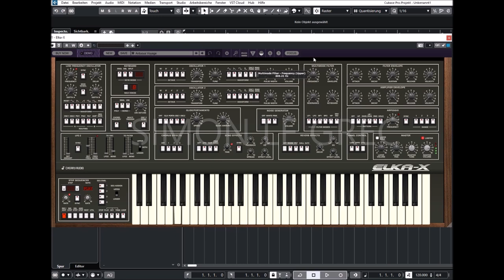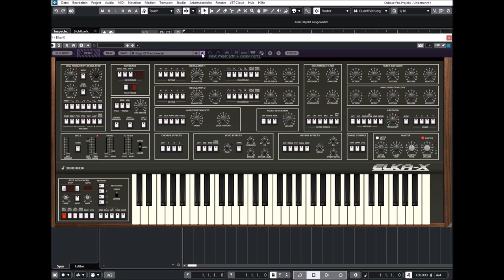Cherry Audio | ELKA-X | Presets Preview (No Talk)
The Cherry Audio Elka-X synthesizer is based upon the legendary Synthex, a rare Italian analog synthesizer designed by Mario Maggi and manufactured by ELKA in the early eighties. Elka-X replicates the extraordinary character of the original synth without compromising sound or functionality, thoughtfully expanding its feature set and delivering the authentic Synthex experience at a price anyone can afford.

Presets Preview:
00:00 Intro
00:05 AR
00:35 Reso AR
01:13 SQ AR
01:23 Techno AR
01:34 Trance AR
02:20 Trance AR 2
02:45 Reso AR 2
02:55 Analog AR
03:05 Chorus AR
04:05 Analog BS
04:10 Analog LFO
04:30 LFO Alarm
04:42 LFO Beast
05:06 80s Analog
05:37 80s Analog 2
05:50 Deep FM
06:08 Detuned BS
06:11 Funky BS
06:20 Detuned FM
06:50 Portamento BS
07:09 Sweep BS
07:39 Funky 2
07:45 Jackson BS
08:09 Phat BS
08:11 Sync BS
09:07 Classic BR
09:13 Analog BR
09:23 Analog BR 2
09:35 Analog CH
09:55 Deep CH
10:00 House CH
10:25 Chord PD
10:43 House Classic
10:55 Deep CH
11:24 Detuned CH
11:35 Amazing CH
12:08 Analog Keys
12:20 EP Keys
12:30 Warm EP
13:19 France Keys
13:34 Classic LD
13:45 Clear LD
14:00 Detuned LD
14:04 Electro LD
14:13 Arabic LD
14:20 Mellow LD
15:54 Analog PL
16:04 Trance PL
16:09 Nexus PL
16:35 Analog PL
17:33 80s SQ
17:48 Square SQ
18:05 Weird SQ
18:12 Dream SQ
18:20 Reso SQ
18:52 Ultraanalog SQ
19:11 Atari SQ
19:19 Knight Rider
19:30 Synthwave
19:50 Silent Echos
19:58 Detuned Synth
20:16 Sirens
20:36 Shine
20:51 Signs